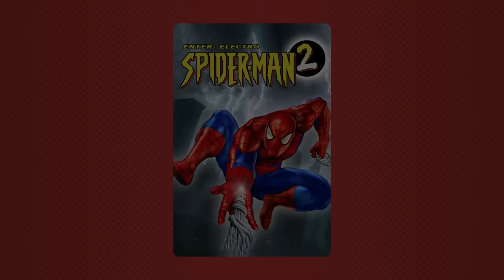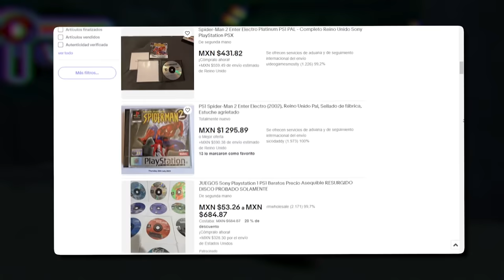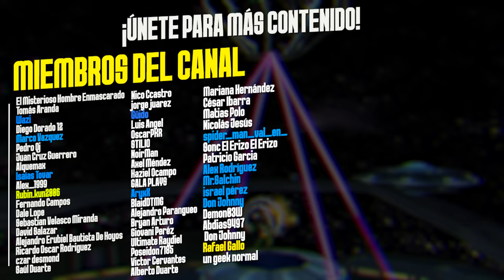¿Por Qué Fracasó Spider-Man 2: Enter Electro?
Spider-Man 2: Enter Electro
SpiderMan